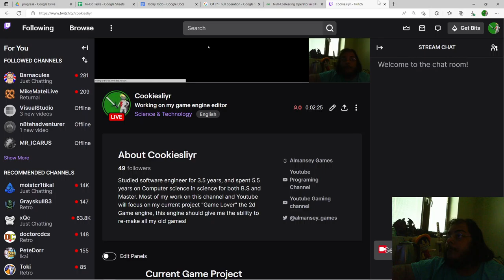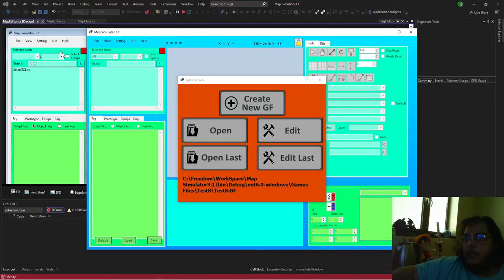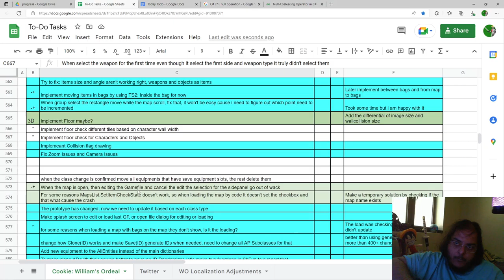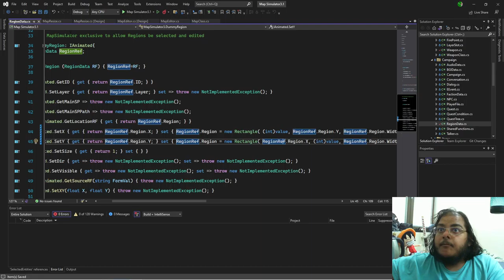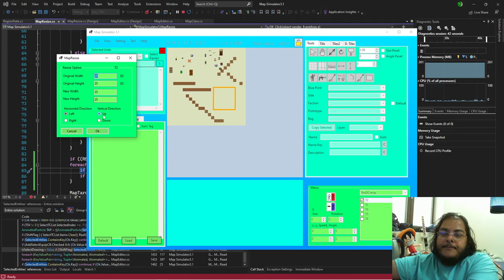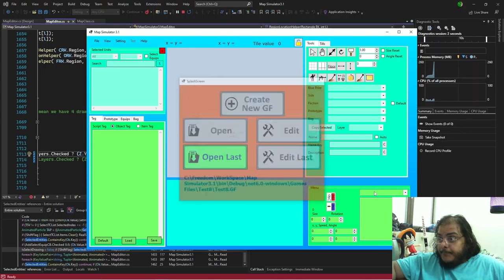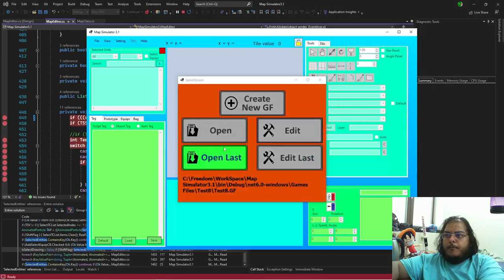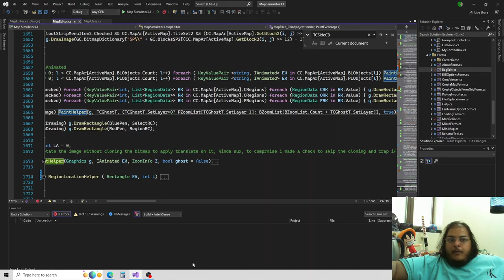More hours of code from dusk to dusk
Attempting to close more features in the Map editor before moving to the Game Engine 4.1